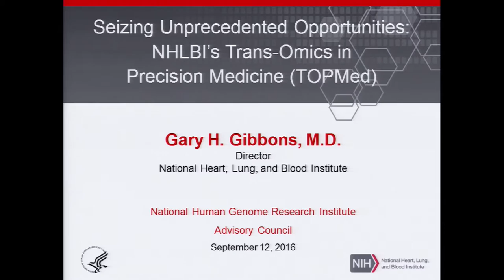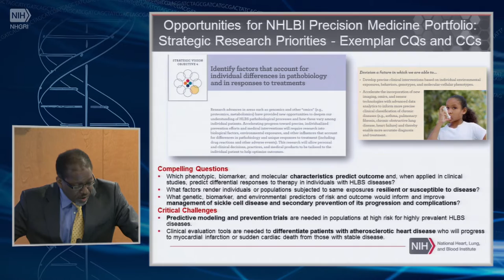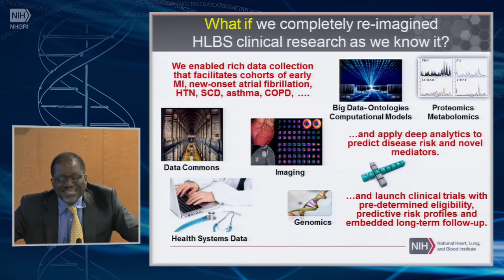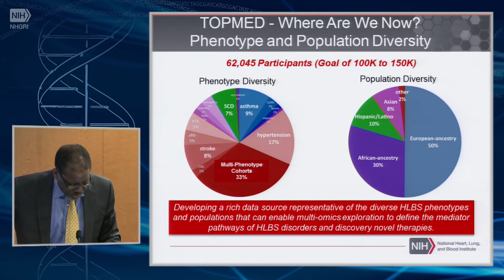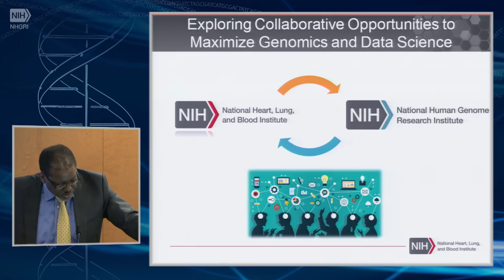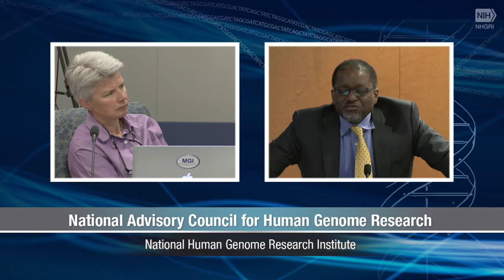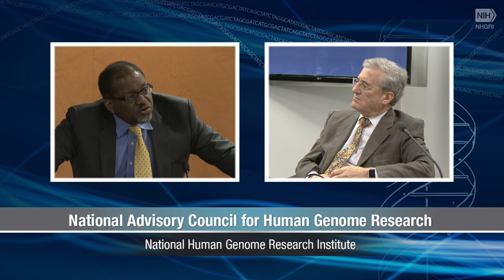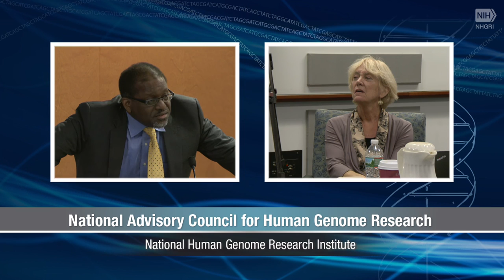Seizing Unprecedented Opportunities: NHLBI Trans-Omics in Precision Medicine (TOPMed) - Gary Gibbons